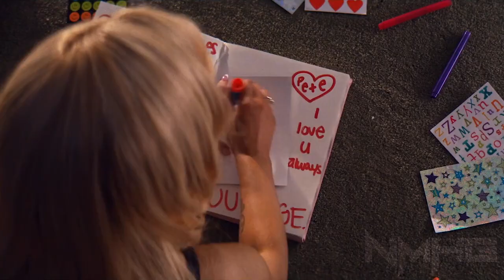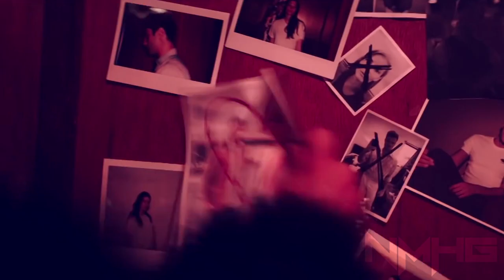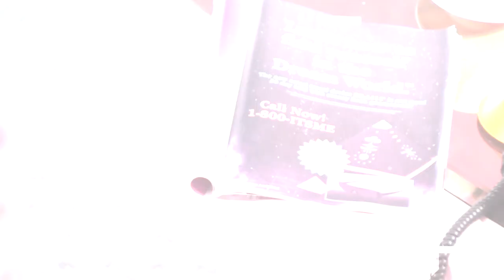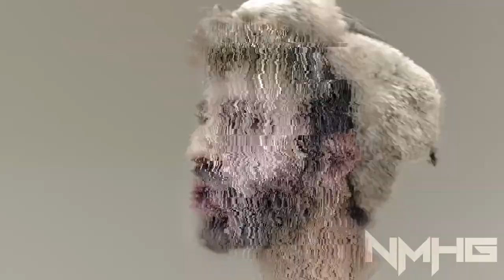DEAR SUMMER | Summer 2019 Megamix (80+ Songs)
FINALLY, IT'S HERE!!! I really hope you like it! i had a lot of fun making it and expect a end of summer project from now!
AL FIN, ESTÁ AQUÍ!!! En serio espero que les guste! me divertí mucho haciéndolo y esperen un proyecto de fin de verano desde ahora!

Tracklist:
Adam Wright - Close
AJR - 100 Bad Days
AJR - Birthday Party
AJR - Dear Winter
AJR - Don't Throw Out My Legos
AJR - Karma
AJR - Next Up Forever
Alec Benjamin - Let Me Down Slowly (ft. Alessia Cara)
Ally Brooke - Low Key (ft. Tyga)
Ariana Grande - break up with your girlfriend, i'm bored
Avicii - S.O.S. (ft. Aloe Blacc)
Bea Miller & 6LACK - it's not u, it's me
Bebe Rexha - Last Hurrah
benny blanco, Tainy, Selena Gomez & J Balvin - I Can't Get Enough
Blue Rinkhals - Sit On The Moon (ft. Minority Damage)
BTS - Boy With Luv (ft. Halsey)
Calvin Harris & Rag'n'Bone Man - Giant
Cardi B - Press
Cardi B & Bruno Mars - Please Me
Carly Rae Jepsen - Now That I Found You
Ciara - Thinkin Bout You
Clean Bandit - Mama (ft. Ellie Goulding)
COSMIC KID - Abrázame
Daddy Yankee & Katy Perry- Con Calma (Remix) [ft. Snow]
Dua Lipa - Swan Song (From the Motion Picture "Alita: Battle Angel")
Ellie Goulding - Sixteen
Halsey - Nightmare
Iggy Azalea - Sally Walker
Iggy Azalea - Started
Imagine Dragons - Bad Liar
Jennifer Lopez - Medicine (ft. French Montana)
Jonas Borthers - Sucker
Katy Perry - Never Really Over
Khalid - Talk
Lauren Daigle - You Say
Lauren Jauregui - More Than That
Lauv & Troye Sivan - i'm so tired…
Lil Dicky - Earth
Lil Nas X - Old Town Road (ft. Billy Ray Cyrus)
Lil Peep & ILoveMakonnen - I've Been Waiting (ft. Fall Out Boy)
Lizzo - Juice
Louis Tomlinson - Two Of Us
LSD - No New Friends (ft. Sia, Diplo & Labrinth)
Mabel - Don't Call Me Up
Madonna & Maluma - Medellín
Marshmello - Here With Me (ft. CHVRCHES)
Meek Mill - Going Bad (ft. Drake)
Melanie Martinez - Nurse's Office
Miley Cyrus - Nothing Breaks Like A Heart
Netta - Bassa Sababa
Nicki Minaj - Hard White
Normani - Waves (ft. 6LACK)
P!nk - Can We Pretend (ft. Cash Cash)
P!nk - Walk Me Home
Panic! At The Disco - Hey Look Ma, I Made It
ROSALÍA & J Balvin  – Con Altura (ft. El Guincho)
Sam Smith & Normani - Dancing With A Stranger
Sebastián Yatra & Reik - Un Año
Sofia Reyes - R.I.P. (ft. Rita Ora & Anitta)
SZA, The Weeknd & Travis Scott - Power Is Power
Taylor Swift - You Need To Calm Down
Taylor Swift - ME! (ft. Brendon Urie)
The Chainsmokers - Hope (ft. Winona Oak)
The Chainsmokers - Who Do You Love (ft. 5 Seconds of Summer)
The Chainsmokers & Bebe Rexha - Call You Mine
twenty one pilots - Chlorine
Zara Larsson - Don't Worry Bout Me
Zedd & Katy Perry - 365